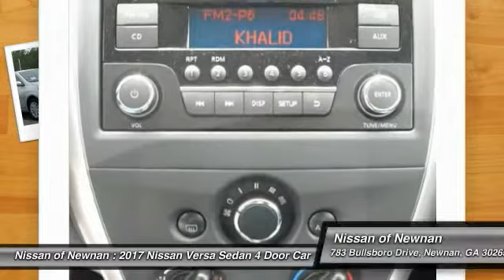2017 Nissan Versa Sedan Newnan GA L869154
Pick up this Brilliant Silver 2017 Nissan Versa Sedan, available today at Nissan of Newnan. This could be the one you've been searching for.